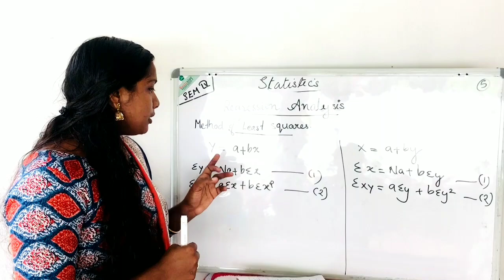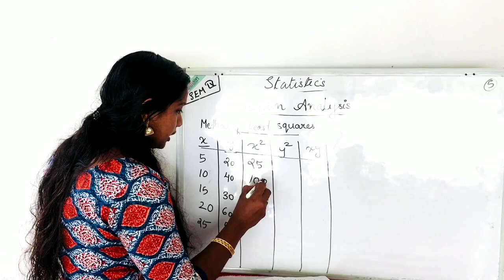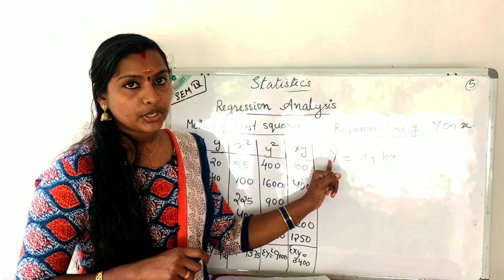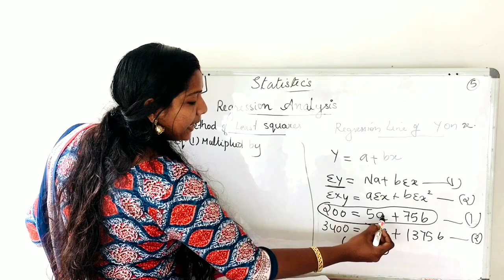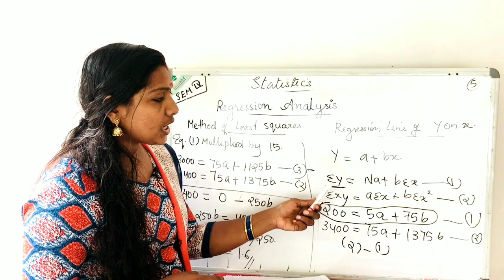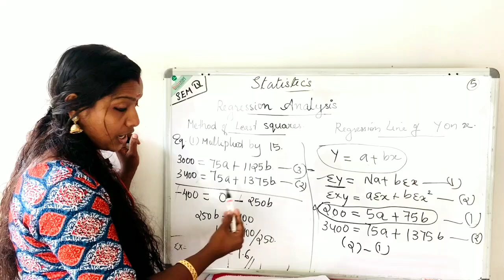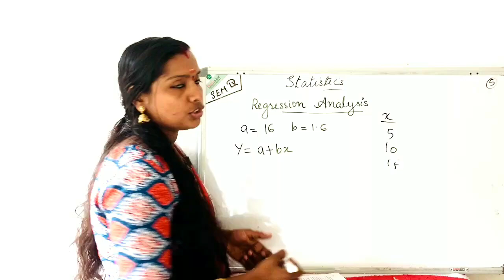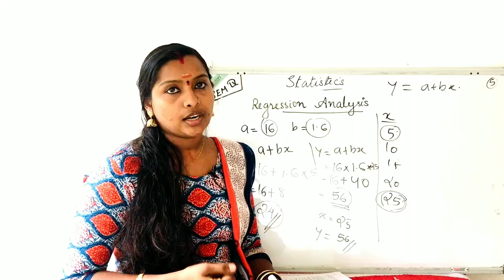Degree 4th Sem| STATISTICS | Regression Analysis | Method Of Least Squares (Part 1) |Easy Accounts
Degree 4th Semester | STATISTICS | Regression Analysis | Method Of Least Squares (Part 1) | Easy Accounts |

Class         :Degree 4th Semester
Subject      : STATISTICS (Exam Orientation Part-13  )
Chapter     :Regression Analysis
Topic         :Method Of Least Squares (Part 1)

By,
Easy Accounts